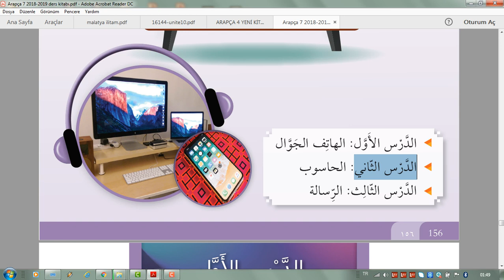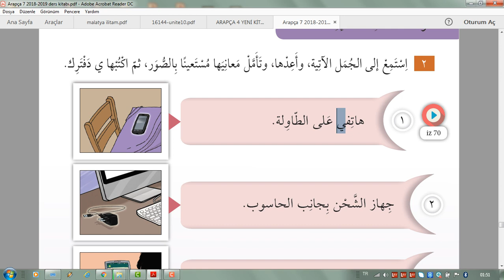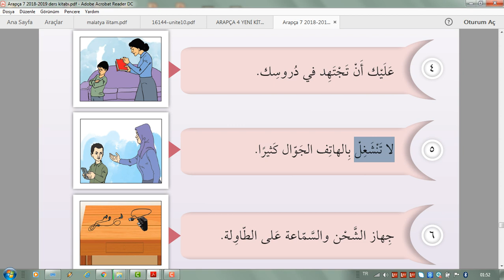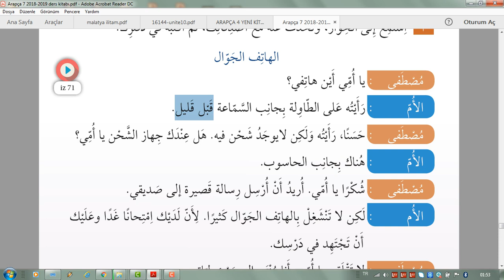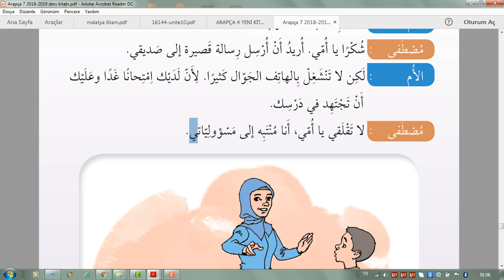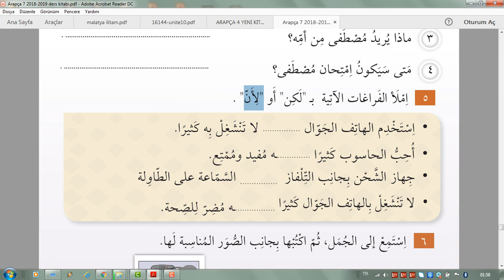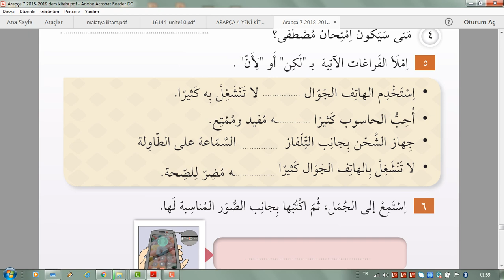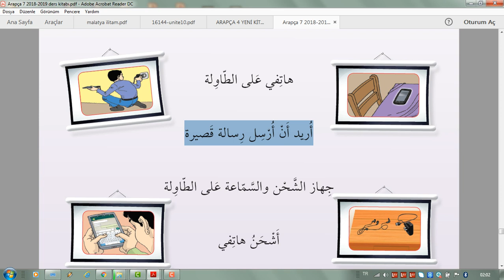228) 7.Sınıf Arapça Ders Kitabı / İLETİŞİM